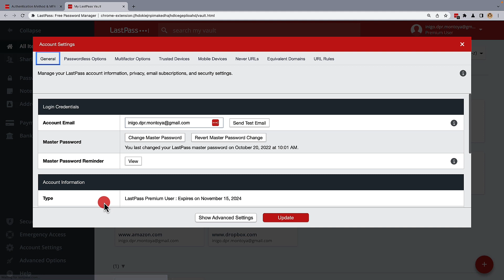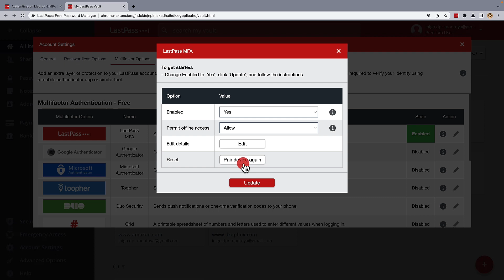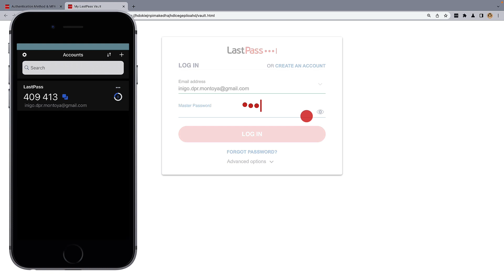Regenerar la clave secreta de LastPass Authenticator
El uso de LastPass Authenticator en su dispositivo móvil, también conocido como LastPass MFA, es una gran manera de asegurar su bóveda LastPass con autenticación multifactor. Este emparejamiento de autenticación es único, ya que después de notificarle la solicitud de inicio de sesión, puede simplemente aceptar la solicitud en lugar de introducir un código. Pero si necesita volver a asociar LastPass Authenticator con su cuenta por alguna razón mediante la regeneración de la clave secreta, aquí está cómo: